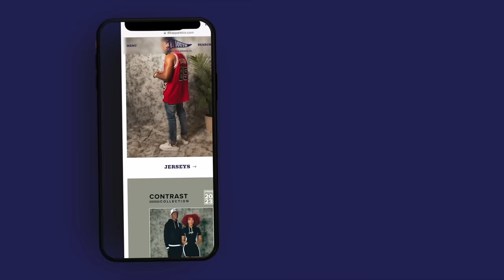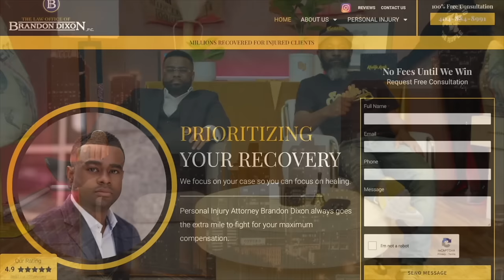Rico Cash In The Trap | 85 South Show Podcast | 05.31.24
Receive up to $850 off your legal fees & let Attorney Brandon Dixon go the extra mile to fight for your maximum compensation